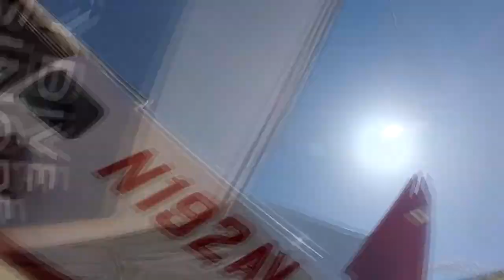Noelia Lombardo Gava Tandem Skydiving at skydive Elsinore